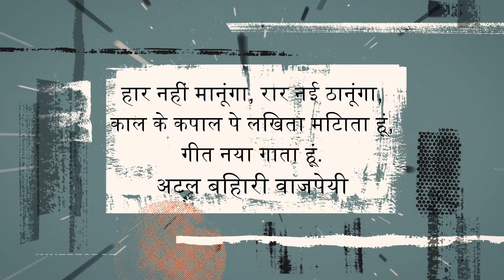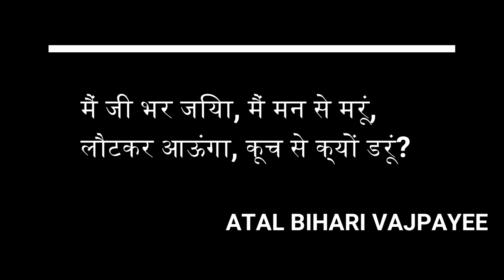Ram Mandir निर्माण केअवसर पर Atal ji की ये कविता जरूर सुने, Best Motivational & Inspirational Poetry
Atal Bihari Vajpayee (Hindustani pronunciation: अटल बिहारी वाजपेयी 25 December 1924 – 16 August 2018) was an Indian statesman who served three terms as the Prime Minister of India, first for a term of 13 days in 1996, then for a period of 13 months from 1998 to 1999, followed by a full term from 1999 to 2004. A member of the Bharatiya Janata Party (BJP), he was the first Indian prime minister not of the Indian National Congress to serve a full term in office. He was also noted as a poet and a writer.
During his tenure as prime minister, India carried out the Pokhran-II nuclear tests in 1998. Vajpayee sought to improve diplomatic relations with Pakistan, travelling to Lahore by bus to meet with Prime Minister Nawaz Sharif. After the 1999 Kargil War with Pakistan, he sought to restore relations through engagement with President Pervez Musharraf, inviting him to India for a summit at Agra.
The administration of Narendra Modi declared in 2014 that Vajpayee's birthday, 25 December, would be marked as Good Governance Day. In 2015, he was conferred India's highest civilian honour, the Bharat Ratna, by the President of India, Pranab Mukherjee. He died on 16 August 2018 of age-related illness.

RamLala Hum Aayenge Mandir Wahi Banayenge Dj Remix Official Video Song 2018 | Jai Shree Ram

Kargil war: When an IAF Jaguar had Sharif,
Musharraf in its crosshairs,

InnerForce Motivation do not own all rights to these video clips. All the contents belong to their respective owners and I have repurposed them with educational and inspirational values to motivate the viewers for their passion if anyone has any issue with any image or video clip please email us on will remove that footage